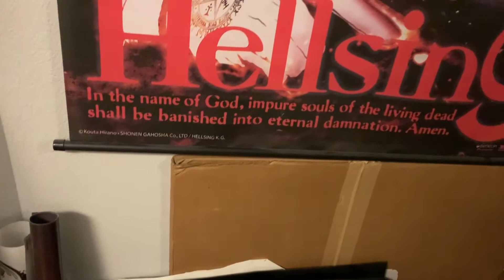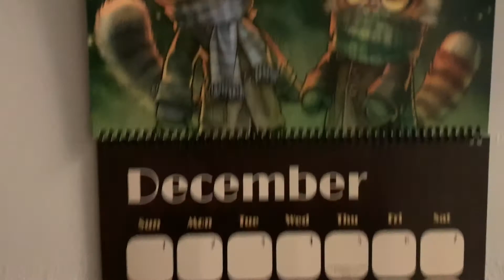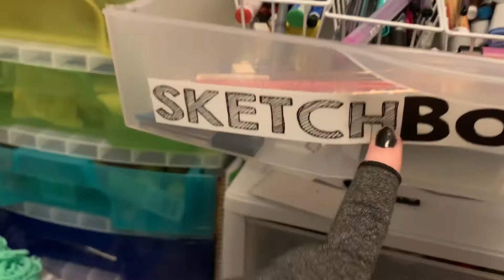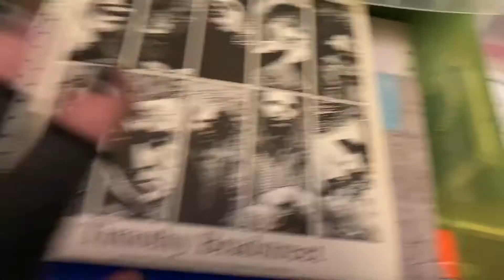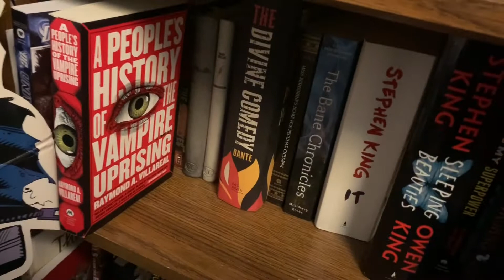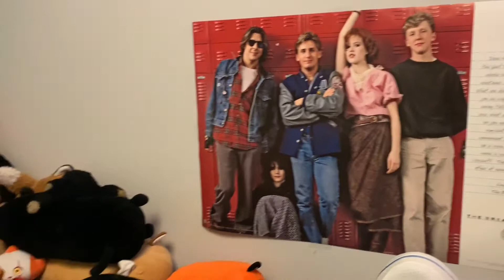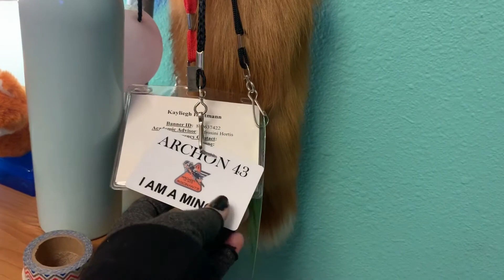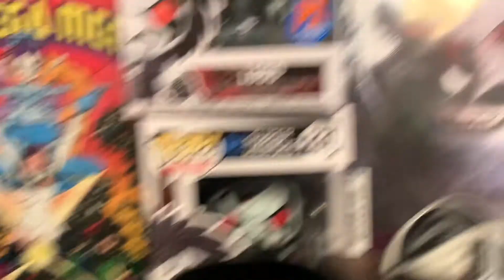Room/Studio Tour 2020!!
Hello my wonderfully weird foxy pals!! This is my first video of 2020! And I’m excited for this new year. I’m hoping to be uploading more videos this year and I am feeling motivated to really get my channel going. I can’t wait to get started on my art videos because I have so many in mind! But let me know some specifics you guys have!! I’ll see what I can do to help out with your art questions.

Deviantart: Kaybug2K

Have a lovely day full of coffee and wonderful weirdness! 🦊☕️